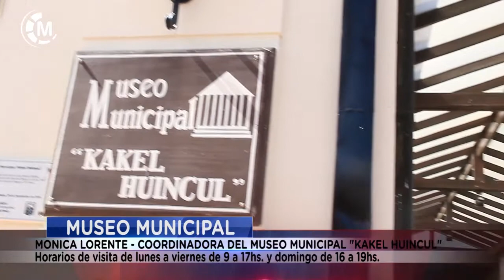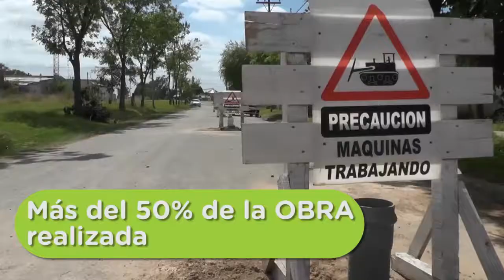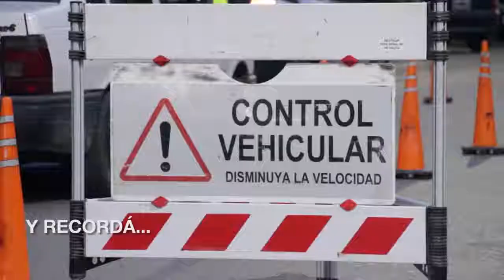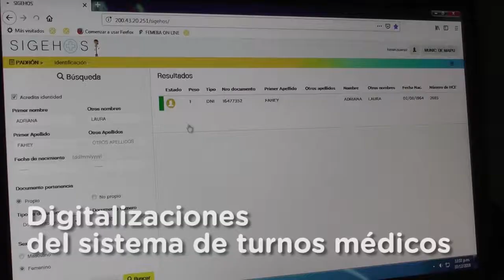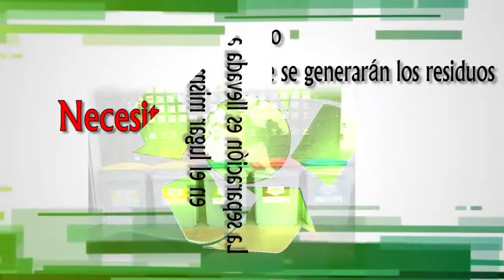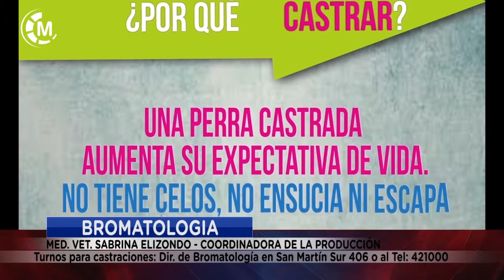Maipu Informa EDICION 1379